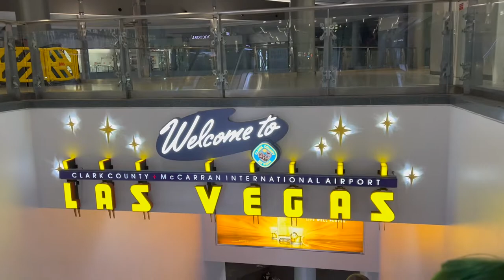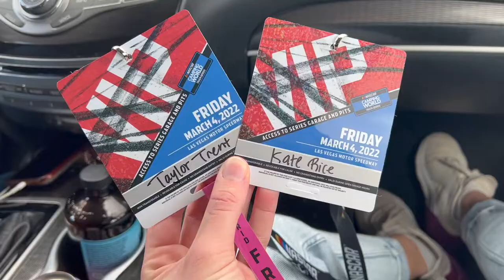COME TO NASCAR WITH ME